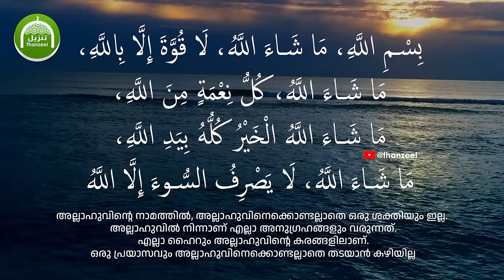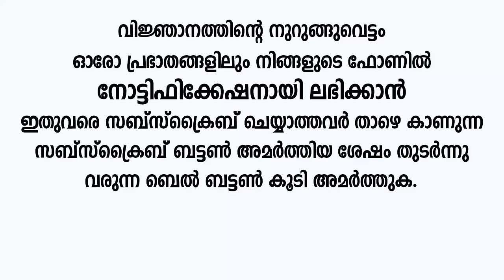ഇന്ന് വൈകുന്നേരത്തിന്‌ മുമ്പായി മറക്കാതെ ചെയ്ത് തീര്‍ക്കേണ്ട കാര്യങ്ങള്‍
ബറാഅത്ത് രാവ് വരവായി..!  നിങ്ങളുടെ വീട് ഒരുക്കിയോ?
ബറാഅത്ത് രാവ് എത്തും മുമ്പ് വീട്ടില്‍ ഒരുക്കിവയ്‌ക്കേണ്ട 3 കാര്യങ്ങളും!!!
ചെയ്യേണ്ട 7 കാര്യങ്ങളും

ഇന്ന് ബറാഅത്ത് രാവ്! ബറാഅത്ത് രാവ് എത്തും മുമ്പ് വീട്ടില്‍ ഒരുക്കിവയ്‌ക്കേണ്ട 7 കാര്യങ്ങള്‍

അന്‍വാറേ_ഫജ്റ്